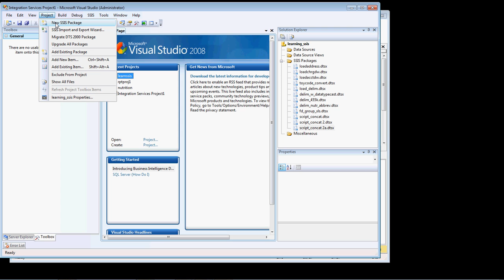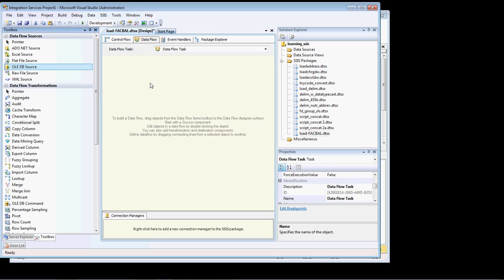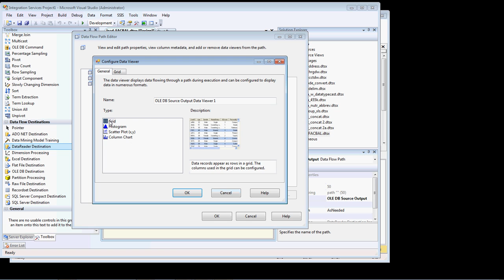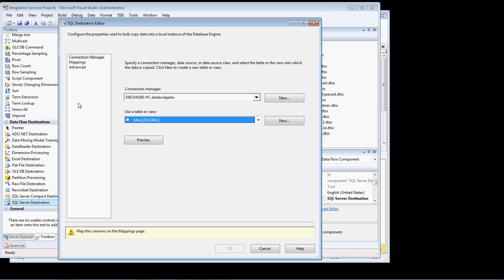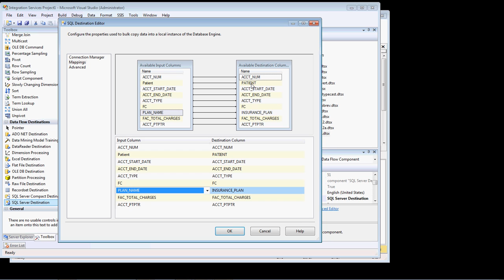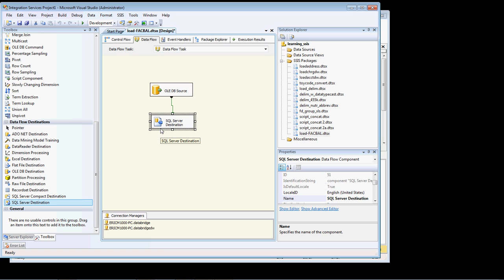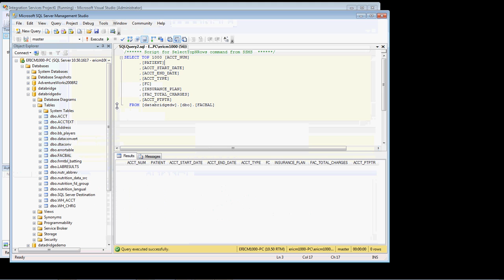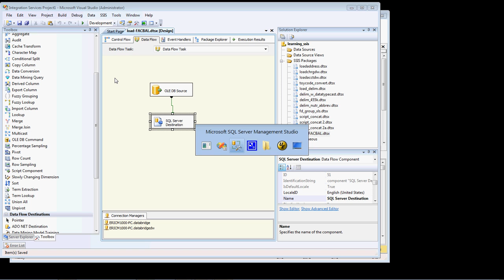SSIS - ETL - Load SQL Query to SQL Table - Part Two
This is a demonstration on how to create an SSIS  package that is a query on the source side that is used to load into a table on the target side. Covered here is creating and testing the SSIS package.